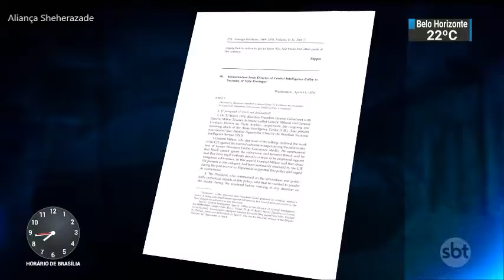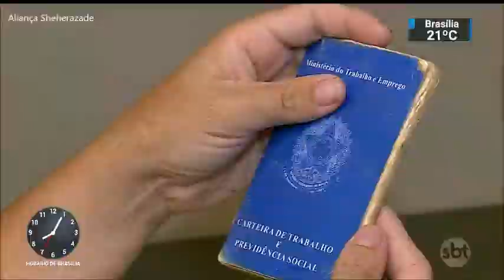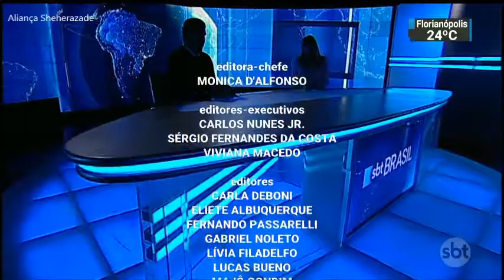SBT Brasil - 11 de Maio de 2018 - Melhores Momentos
Confira os melhores momentos do SBT Brasil desta Sexta-Feira, 11 de Maio de 2018, com Carlos Nascimento e Rachel Sheherazade.